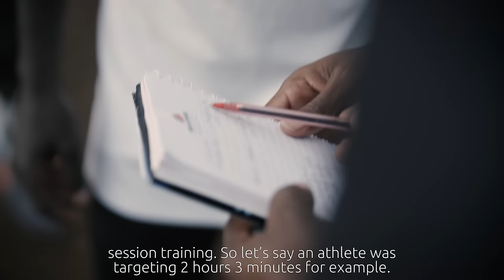Speed Session Documentary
This time it’s all about Speed! Join us for track and speed sessions in Kenya, Ethiopia and Uganda.